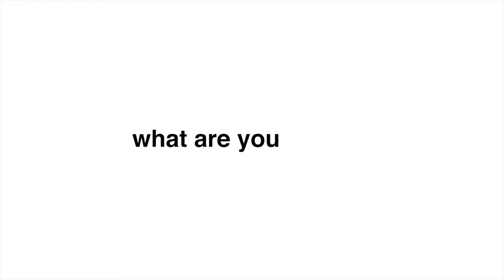Introducing HullorApp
Hullor (a.k.a HullorApp) is a free online audiobook and podcast streaming platform. Here you can find 100s of bengali, english classic audiobooks; over 500 podcasts from around the globe.

Most amazing thing is that Hullor is "Free to Stream" service, and much better than it's competitors (audible, audible suno, headphone or others). Hullor provides audiobook, podcast, news, sports news, political news, technology news and many more.